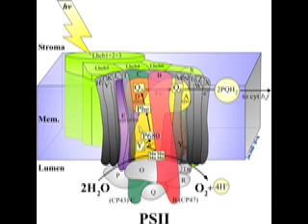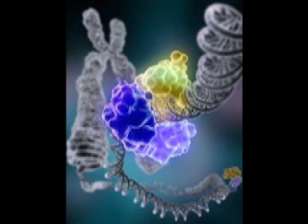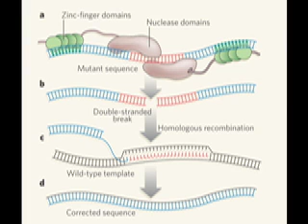Technewzology 1 science & technology news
science news with gusto